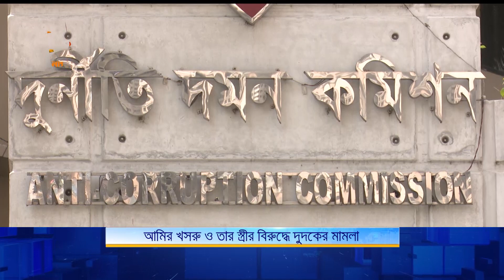আমির খসরু ও তার স্ত্রীর বিরুদ্ধে দুদকের মামলা | Hotel Sarina | Nagorik TV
আমির খসরু ও তার স্ত্রীর বিরুদ্ধে দুদকের মামলা